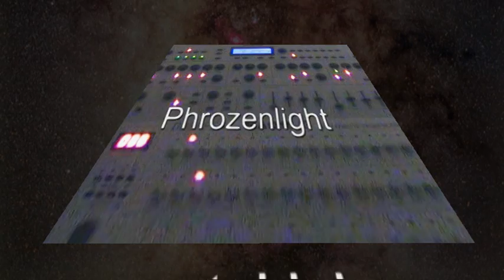Phrozenlight - eyetohigh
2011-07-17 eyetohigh